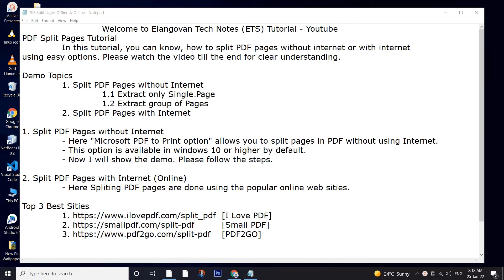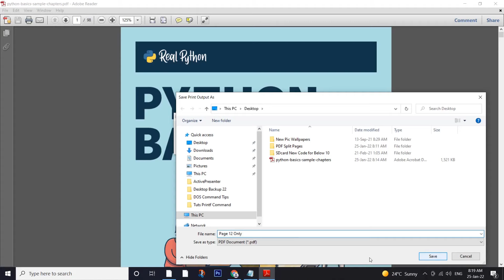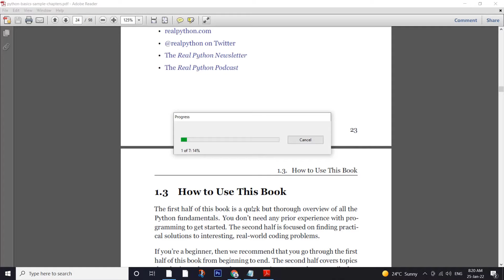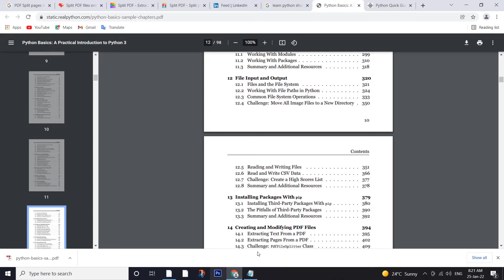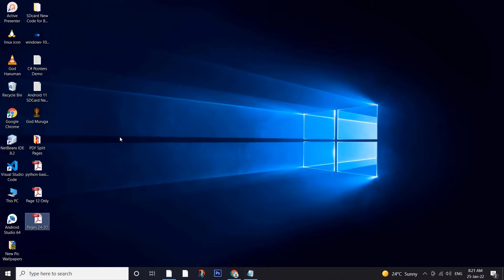Pdf to Split | Pdf Split Pages Without Internet | Split Pdf Online | Pdf Download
Extract Pages from PDF Online | Pdf Tutorial | How to Split Pdf
 In this tutorial, you can know, how to split pdf pages / extract PDF pages without using internet or with internet using easy options. Please watch the video till the end for clear understanding.
Demo Topics
 1. Split PDF Pages without Internet
  1.1 Extract only Single Page
  1.2 Extract group of Pages
 2. Split PDF Pages with Internet
1. Split PDF Pages without Internet
 - Here "Microsoft PDF to Print option" allows you to split pages in PDF without using Internet.
 - This option is available in windows 10 or higher by default.
 - Now I will show the demo. Please follow the steps.
2. Split PDF Pages with Internet (Online)
 - Here Splitting PDF pages are done using the popular online web sites.